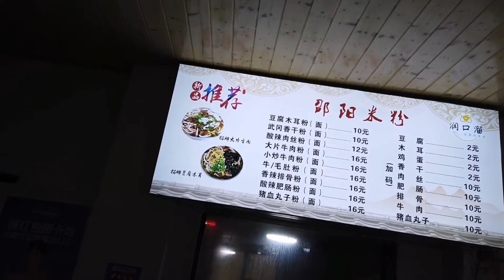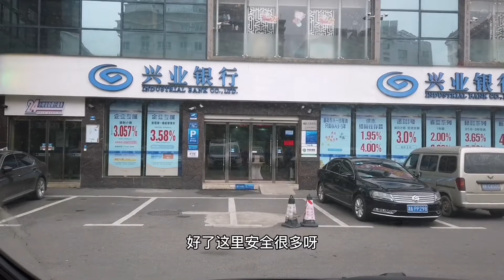眼叔很坦诚，首次公开午餐吃啥，工作是什么？辛苦吧